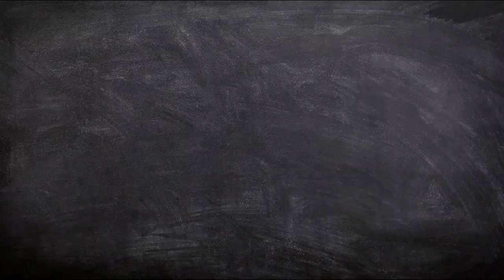വിചിത്രമായ 5 അറിവുകൾ | 5 Amazing Facts Malayalam | Interesting Facts | Unknown Facts Malayalam | AOM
Here is 5 Amazing facts in malayalam  this was unknown facts in malayalam for you in malayalam it all are Interesting Facts

ഇവിടെ നിങ്ങൾക്ക് ഒരുപക്ഷേ അറിയാത്ത  വിവിധ കാര്യങ്ങളെ കുറിച്ച് രസകരവും വിചിത്രമായ ഒരു പിടി അറിവുകൾ വളരെ വേഗത്തിൽ ഞങ്ങൾ നിങ്ങൾക്കായി നൽകാൻ ശ്രമിക്കുന്നു .🥰🔍🔎

നമ്മൾ സ്ഥിരം ഉപയോഗിക്കുന്ന വസ്തുക്കളെ കുറിച്ചും💡, ചുറ്റുപാടിനെ കുറിച്ചും🏞, ജീവികളെ കുറിച്ചും🐅 പുതിയ സാങ്കേതികവിദ്യകളെ കുറിച്ച്📱. അങ്ങനെ അങ്ങനെ നമ്മുടെ ചുറ്റുപാടുമുള്ള എല്ലാറ്റിനെക്കുറിച്ചും നമുക്കറിയാത്ത നല്ല കുറച്ച് അറിവുകൾ അതും വളരെ വേഗത്തിൽ... എന്നതാണ് | Anandha Online Media | എന്ന ഈ ചാനലിലൂടെ  ഞങ്ങൾ  ഉദ്ദേശിക്കുന്നത്..